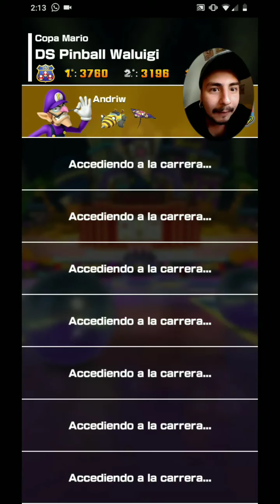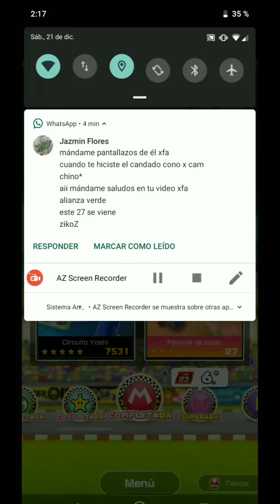MARIO KART TOUR -POR QUE LA BIBLIA LO DIJO - ACTUALIZACION DE FIESTAS.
Hola chiqueess!!!
Acá siendo regia y jugando Mario Kart Tour.

Este video fue grabado el 21 de Diciembre de 2019.